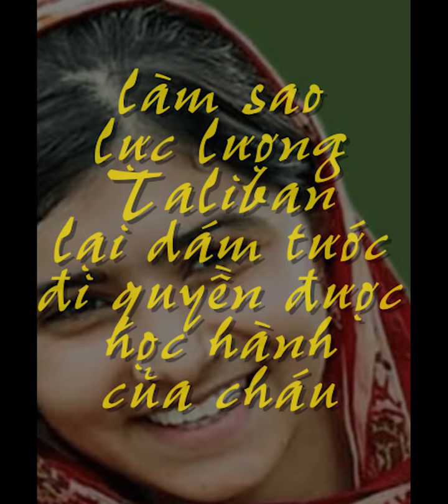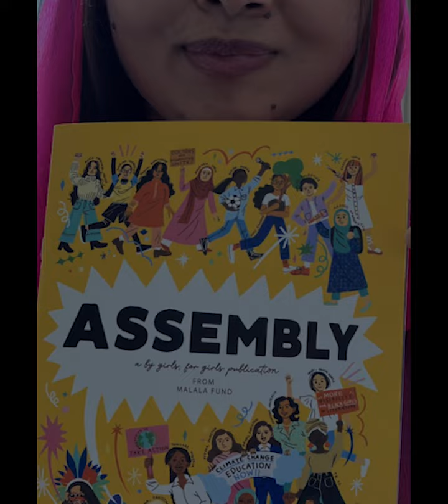Câu chuyện về Malala - từ: Nghệ Thuật Tinh Tế của Việc Đếch Quan Tâm